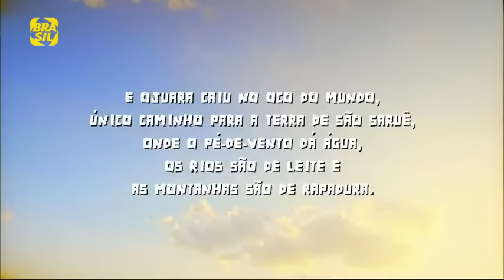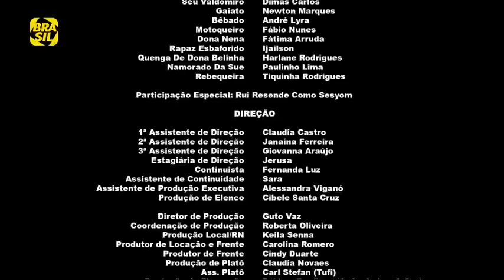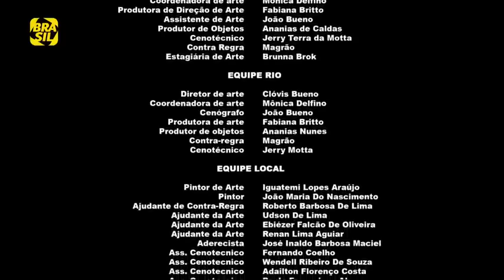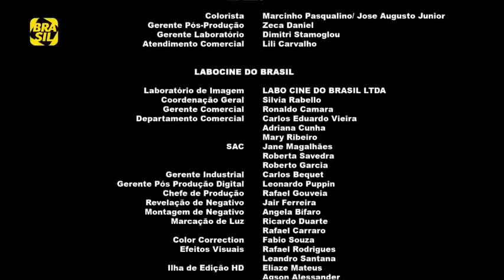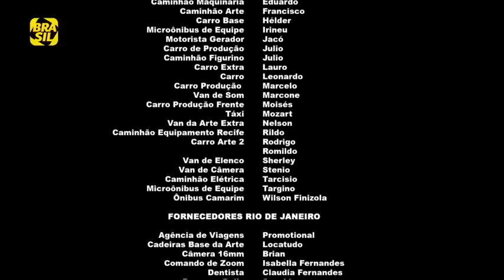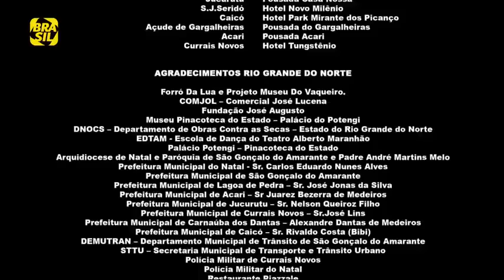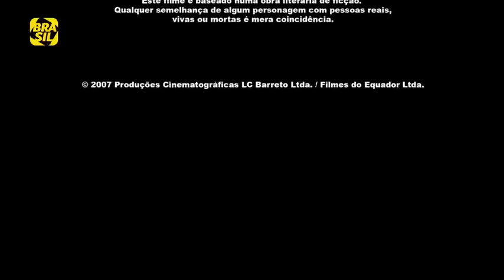FILME NACIONAL - O Homem Que Desafiou o Diabo HD - Filme completo - PT/BR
Sinopse: Zé Araújo é um viajante recém-chegado em Jardim dos Caiacós. Ele seduz a filha de um comerciante e é obrigado a se casar com ela. Araújo torna-se um escravo do sogro e da mulher. Percebendo que vira motivo de piada na cidade, ele resolve mudar de vida e começar uma nova.

Tags.: (IGNORE)